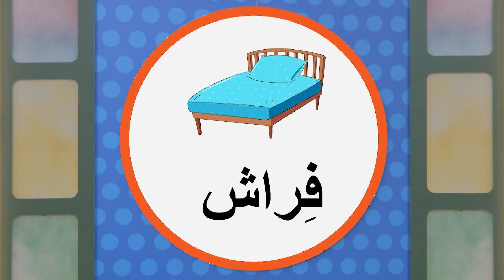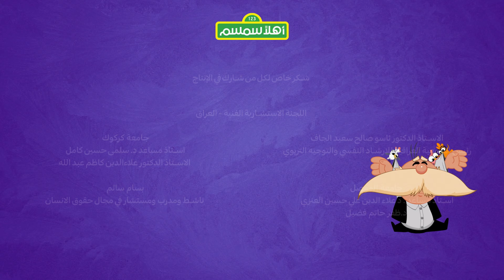(فنوننا الجميلة حلقة 23 (عراقي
يخبرنا جاد عن كيفية تعامله مع شعور كبير و هو الاحباط حين لم يتمكن من صنع جاموسة من الطين الاصطناعي تشبه تماماً تلك التي رآها في كتاب الدكتور سعيد عن اهوار العراق. وبلبل محبط لأنه لا يستطيع أن يصنع قبعة كالتي صنعتها ريشة و حسون. ولكن أبو الفهم يذكر بلبل باستخدام مواهبه الفريدة لصنع قبعة خاصه به. هيا نغني ونرسم مع أصدقائنا مع أغنية "هيا نرسم بالألوان." وكلمة اليوم هي شيء نضع فيه رسائل. إنها ظرف! حرف اليوم مع عارف هو الفاء وعدد اليوم هو الرقم 3!